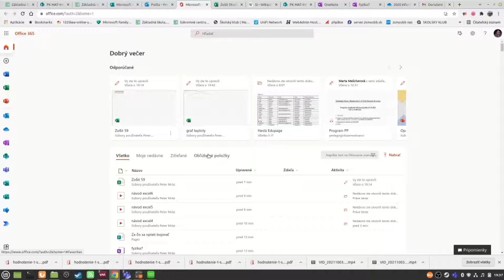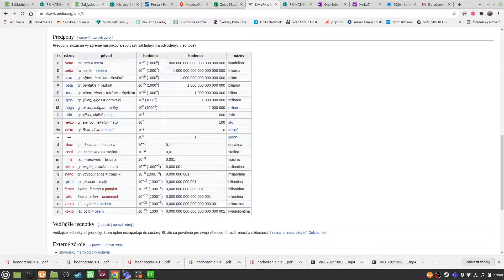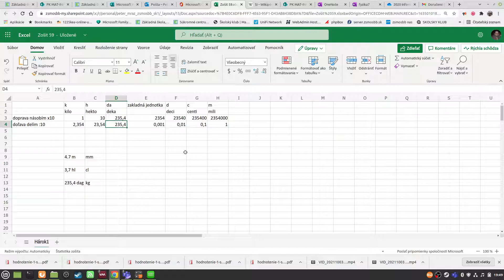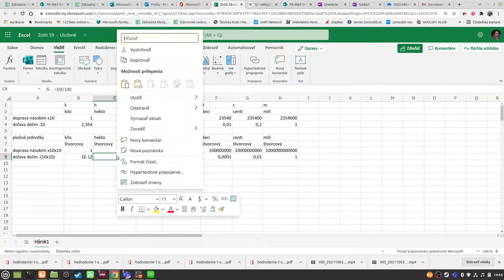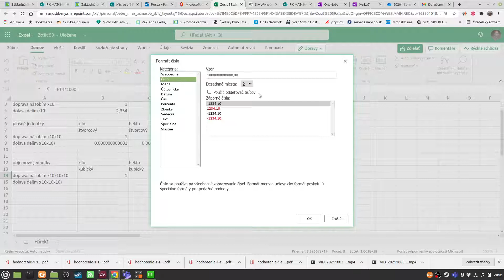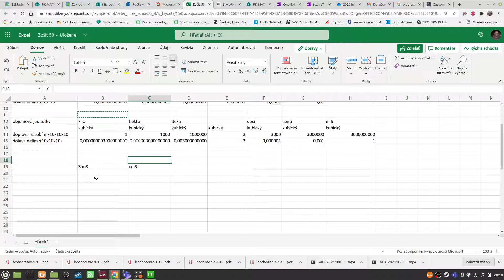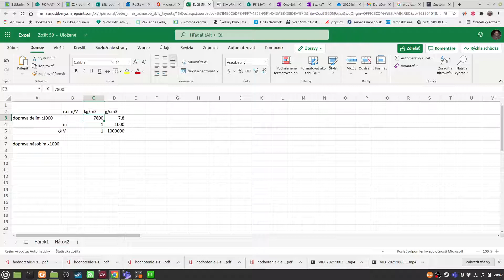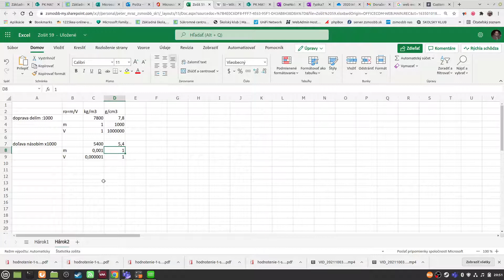Excel úloha 15 - prevody jednotiek